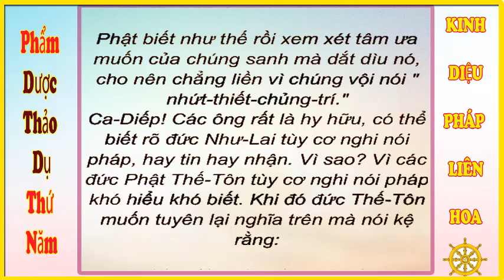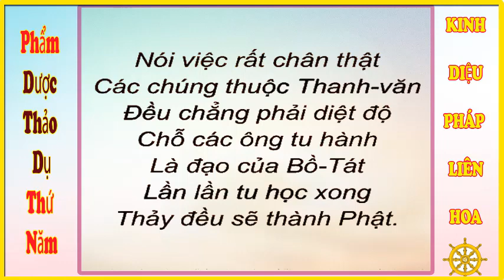KINH DIỆU PHÁP LIÊN HOA ( Phẩm 'Dược Thảo Dụ' Thứ Năm )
KINH PHÁP HOA PHẨM 5